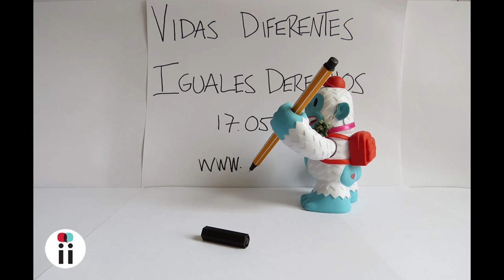17 de mayo, Dia de la no homofobia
Mayo 17 de 1990: Día en que la Organización Mundial de la Salud eliminó la homosexualidad del listado de enfermedades mentales.

Con este motivo, Sentiido envía un mensaje de respeto y reconocimiento por la diferencia y la igualdad de derechos de todas las personas, sin importar su orientación sexual o identidad de género.